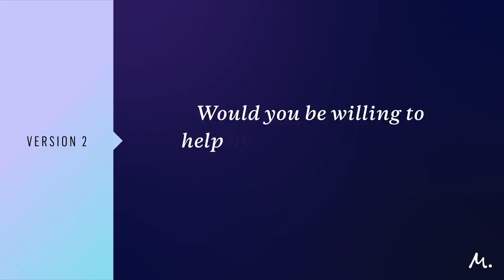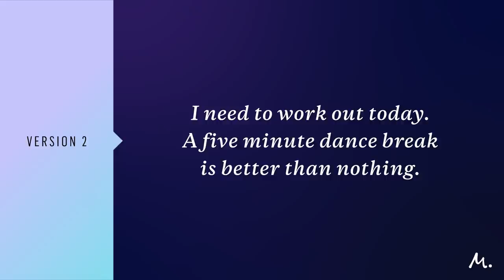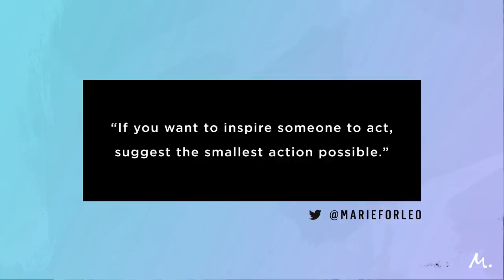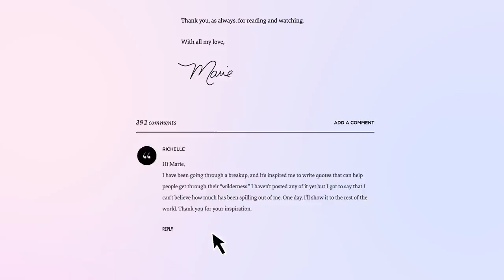How to Persuade Twice As Many People in 3 Seconds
Wish you were more persuasive? What if persuading someone was as simple as adding a single sentence? In this episode, Marie Forleo shares a small language tweak that could double the number of people who join your cause, sign up for your email list or buy your product!

You can even use this persuasion technique on yourself — to stay motivated and reach your goals that much faster.

where we answer your follow-up questions after the episode.

And if you’re interested in more episodes on how to be even more productive, check out our YouTube playlist on that exact topic